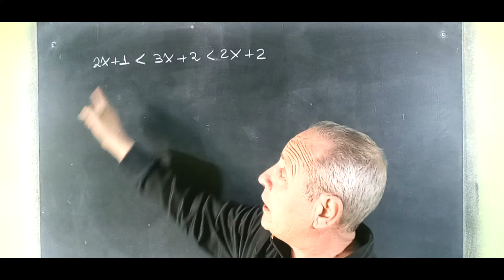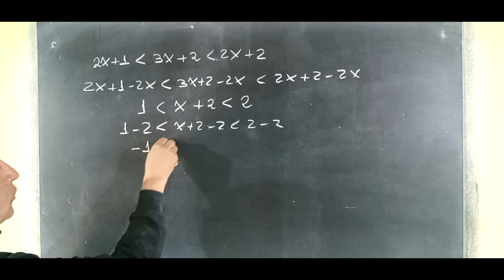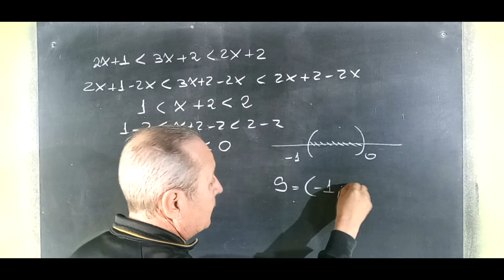Inecuaciones Conjunto Solución Intervalos Reales